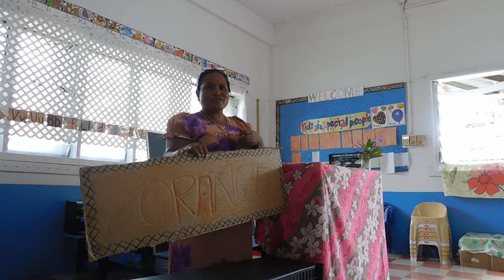Protestant UCCP Santi Skuhl training, 03242023 0312